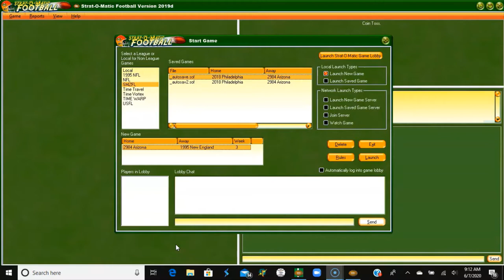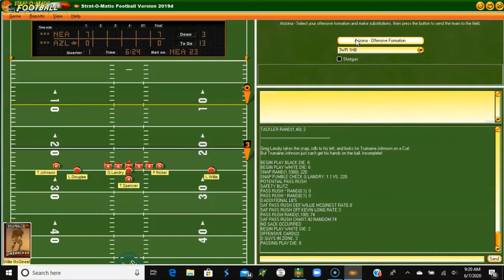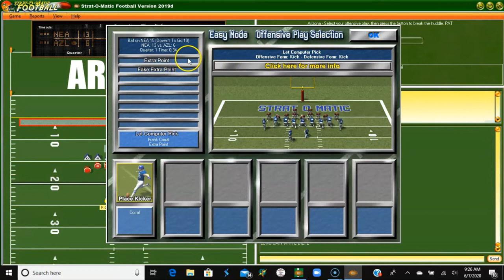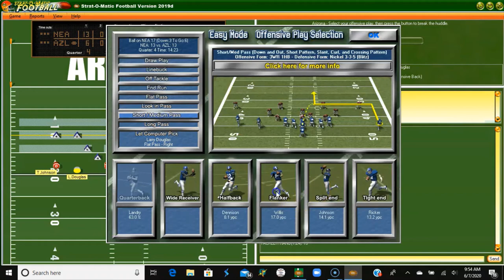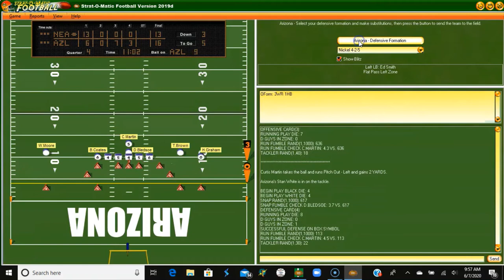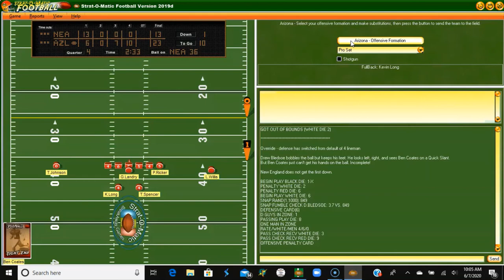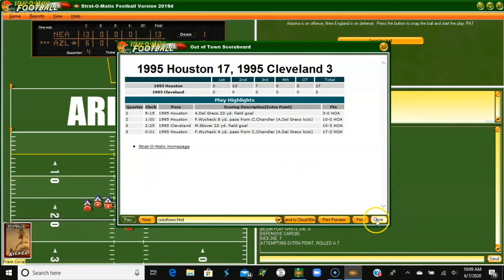Strat-O-Matic PC Football, 1995 New England @ 1984 (USFL) Arizona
The 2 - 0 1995 New England Patriots (with Drew Bledsoe) roll into Arizona to take on the 1 - 1 Arizona Wranglers in a Strat-O-Matic Football match-up for the ages. OK, maybe not.